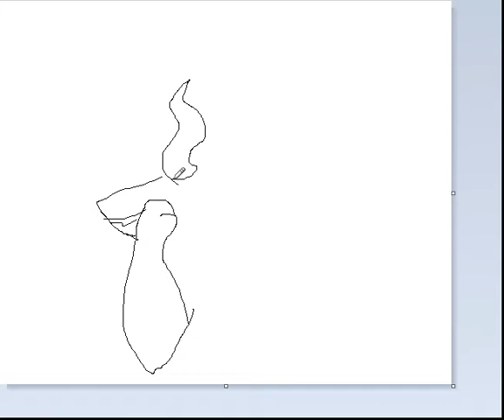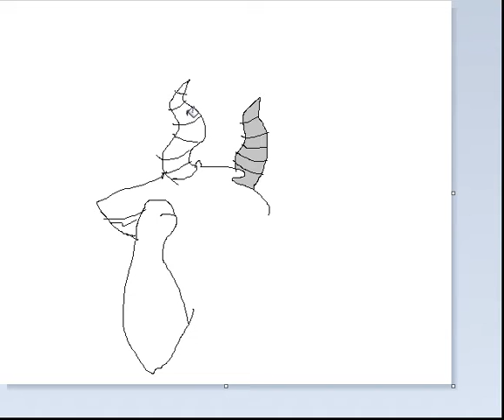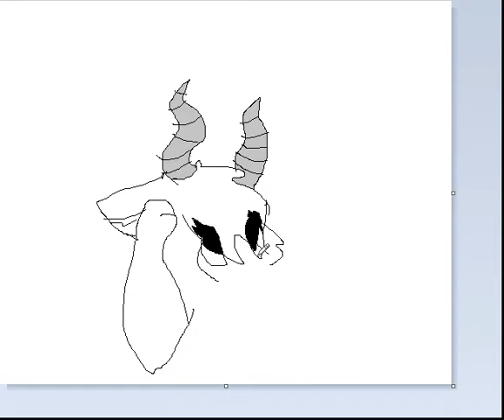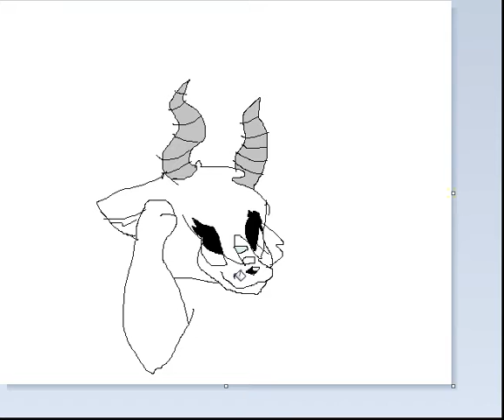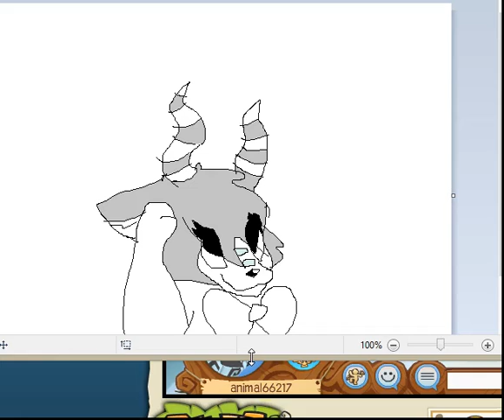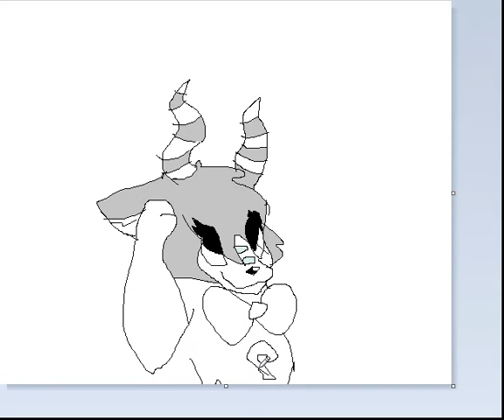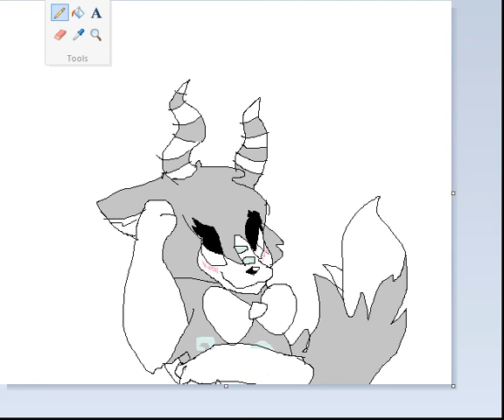Speed draw of Angrybirdlover8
derp - Blitz